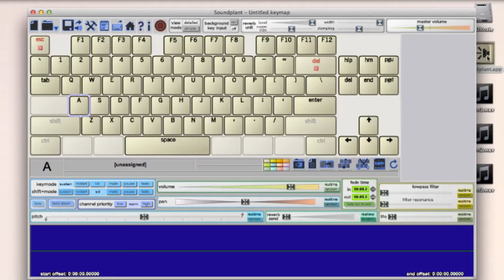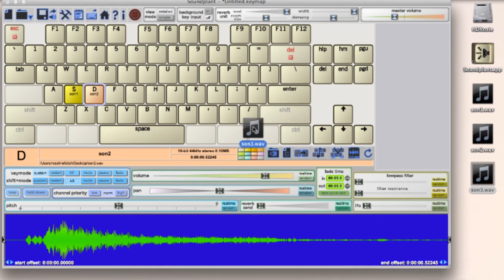Je veux réaliser un recyclophone